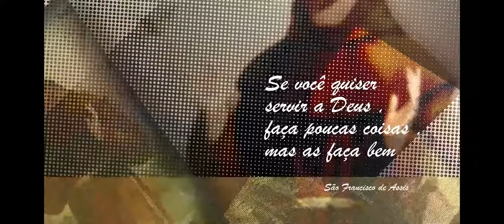São João Câncio